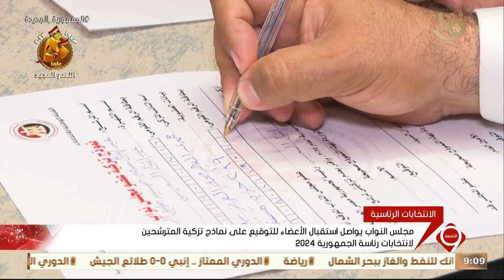مجلس النواب يواصل استقبال الأعضاء للتوقيع على نماذج تزكية المترشحين لانتخابات رئاسة الجمهورية 2024